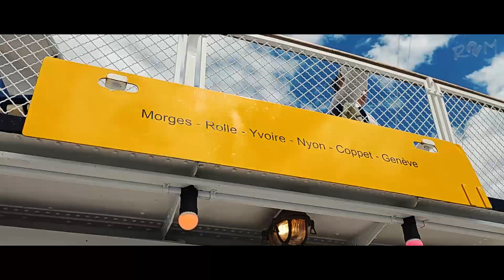Genève_fin de la croisière sur le lac Léman_Reportages d'Eté 2023_Villes et PLaces Fortes_R2M 2023